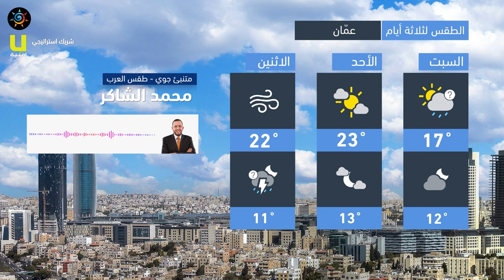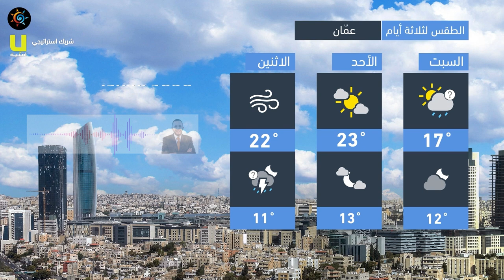طقس العرب - الأردن | النشرة الجوية الرئيسية | الجمعة 2020/12/11